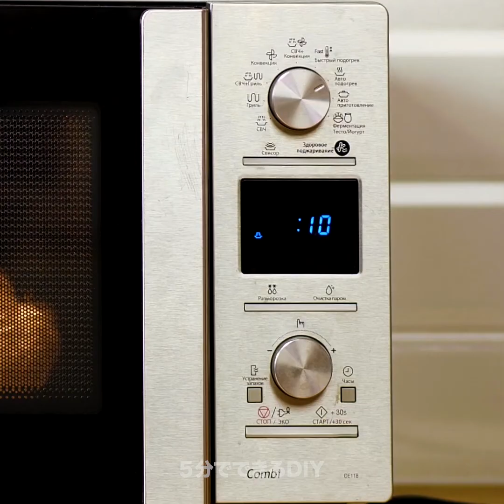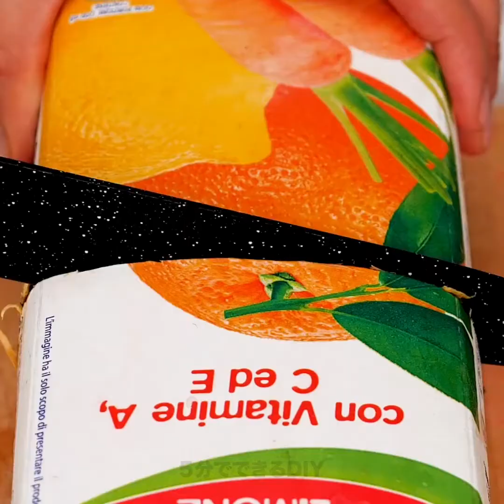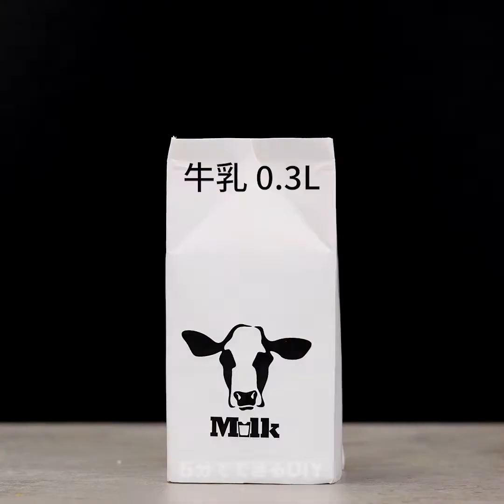ちょっと変わった料理の仕方と美味しいフードハック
00:04植木鉢でベーキング！？
01:05車でクッキング
01:49 美味しいパイ生地レシピ
07:34 ちょっと変わったサーモンの調理法
10:22 美味しいチーズチップス